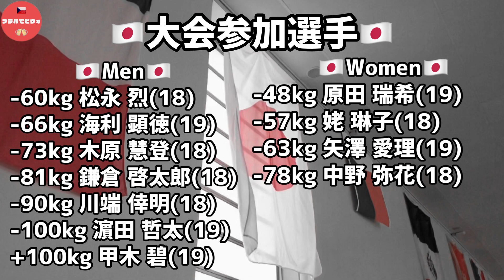プラハでJUDO 未来の金メダリストを応援してきた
アホイ
今回はプラハで開催されたチェコジュニア国際大会の模様をお送りします。
PRAGUE JUNIOR EUROPEAN CUPというタイトルの柔道大会で、本来欧州の大会ですが日本チームも参加しています。
大会は6月3日と4日の2日間でしたが、4日しか行くことができず、そのダイジェスト版です。

参加した日の丸柔道家は11名
男子
60kg級 松永 烈
66kg級 海利 顕徳
73kg級 木原 慧登
81kg級 鎌倉 啓太郎
90kg級 川端 倖明
100kg級 濵田 哲太
100kg級 甲木 碧
女子
48kg級 原田 瑞希
57kg級 姥 琳子
63kg級 矢澤 愛理
78kg級 中野 弥花

大会2日目に出場した選手は男子-81kg,-90kg,-100kg,+100kgで女子-48kg,-57kgでした。

日本のルールとは異なる所があるらしく、関節技で反則負けをした濵田選手も悔しそうでした。